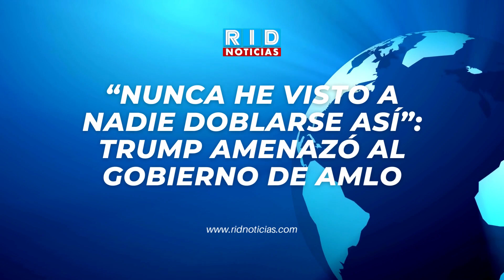TRUMP ACABA con OBRADOR: Amenazó y "dobló" al gobierno de la 4T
“Nunca he visto a nadie doblarse así”: así narró Trump cómo consiguió el programa

El expresidente de Estados Unidos, Donald Trump, reveló que “dobló” al gobierno de Andrés Manuel López Obrador con el programa “Quédate en México”.

En un mitin realizado en Ohio el sábado pasado en apoyo a JD Vance, quien busca sustituir al senador retirado Rob Portman, el exmandatario dijo que doblegó a López Obrador con el despliegue de miles de soldados mexicanos en las frontera sur y norte para detener la ola migratoria en 2019.

RID TV, RID Televisión, El Troll, Brozo, Loret de Mola, Loret, AMLO, OBRADOR, La Mañanera, Mañanera, Conferencia Presidente, Brozo y Loret, Latinus, Reforma, Televisa, TV Azteca, EL Troll Show, Lilly Téllez

También puedes visitar nuestro canal hermano RID Tv y enterarte de lo más relevante de la política nacional de la mano con Miguel Quintana "El Troll"
¿Tienes una denuncia y te gustaría que la compartiéramos?